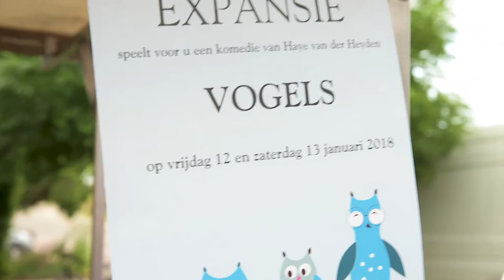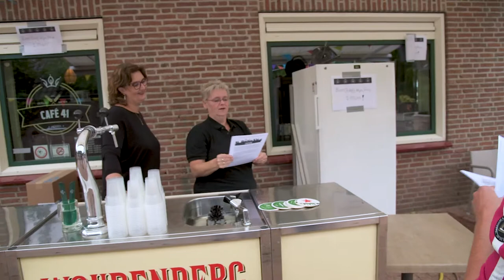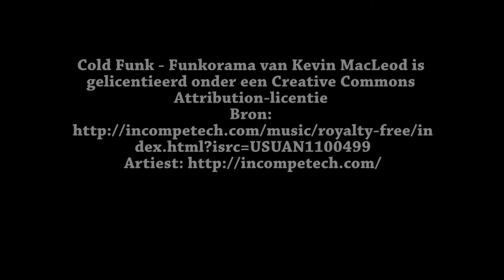toneelvereniging Expansie op de markt 2017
Toneelvereniging expansie stond weer op de midsummer night markt
in Heteren.